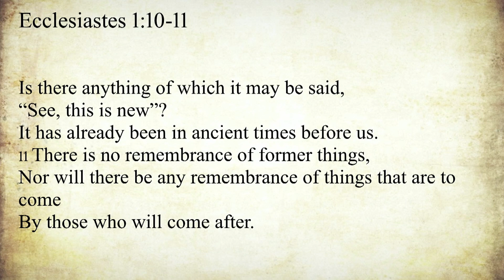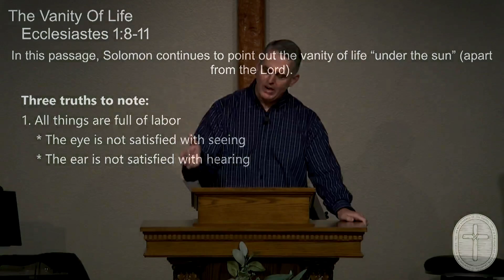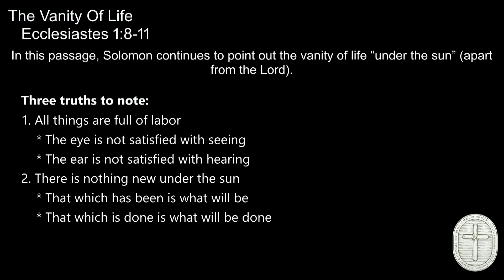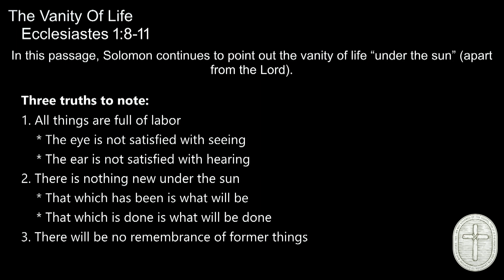"The Vanity Of Life" by Pastor Jon Kile, Ecclesiastes 1:8-11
06/30/2024 Faith Community Church Vacaville Sunday Morning Service - "The Vanity Of Life" by Pastor Jon Kile from Ecclesiastes 1:8-11